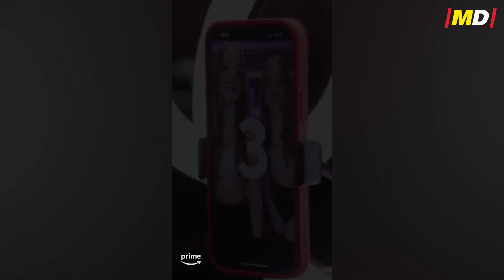Entrevista a Twin Melody, nos presentan su documental en Amazon Prime Video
Las 'influencers' atendieron a 'Mundo Deportivo' para presentar su documental 'Fenómeno Twin Melody' y el remix de 'Sayonara'.